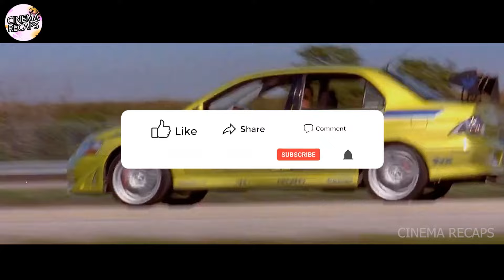The Story of a Wild Racer Who Gets a Secret Mission | 2 Fast 2 Furious (2003)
2 Fast 2 Furious (2003) | Recap

Warmly remind you that the video content from the film content, if the video content is on your discomfort, please watch with caution. Please do not imitate the dangerous behavior in the video content.